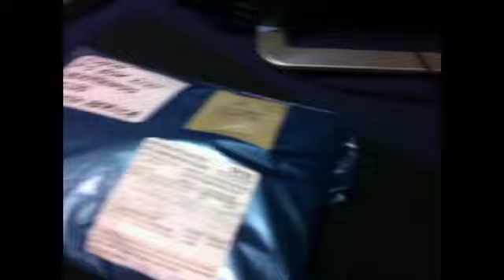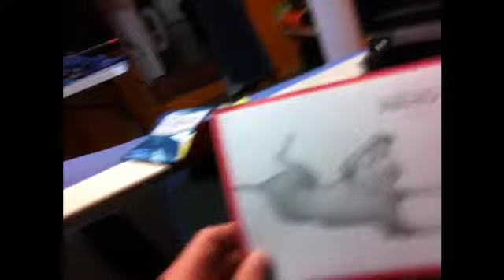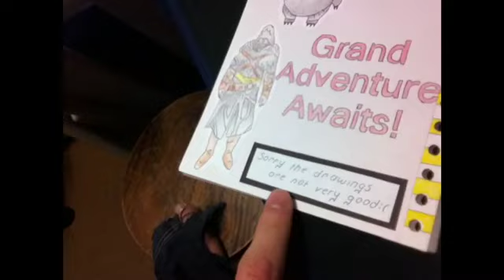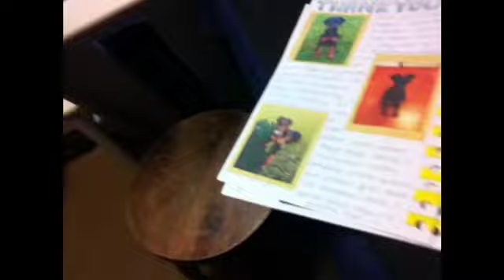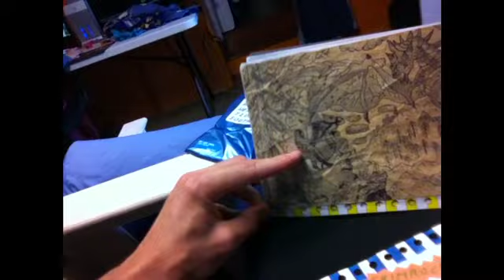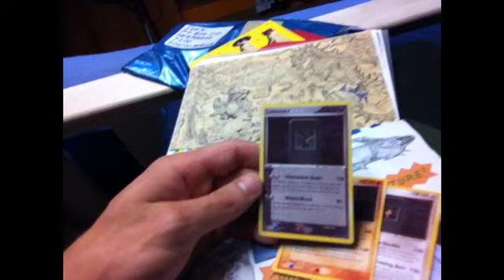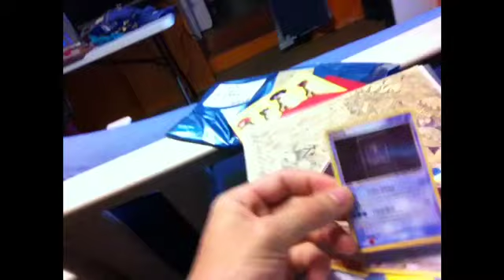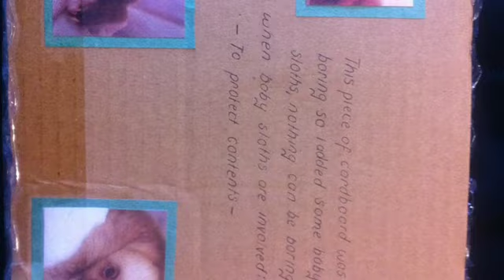Lumailbox - Letters, Cartoons, Cards & More From Corrina!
A wild video appears, watch it to see what its about! :D

This Lumailbox episode features a super amazing package from Corrina. Letters, cartoons, cards, art and more all the way from the UK! :D

This is a super cool series that will just show off some of the amazing stuff you guys and girls send us! Check it out, be nice and enjoy! If you want to send anything at all you can find our address below, along with all our other details! ^.^

Sven
P.O.Box 979
Hermanus
7200
South Africa